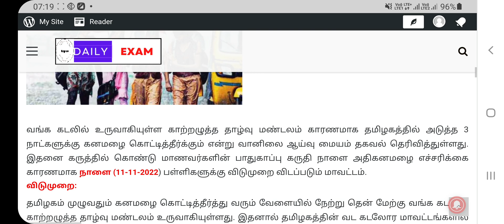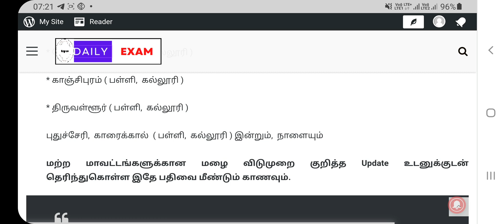24 மாவட்ட பள்ளி கல்லூரிகளுக்கு விடுமுறை ? 11-11-2022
24 மாவட்ட பள்ளி கல்லூரிகளுக்கு விடுமுறை ? 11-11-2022